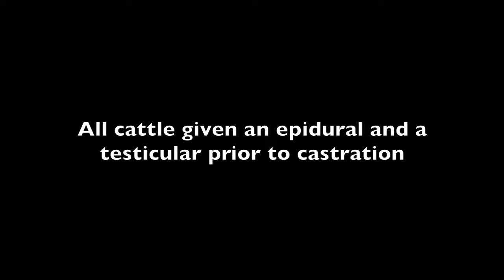THE PROCESS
Feedlot cattle processing